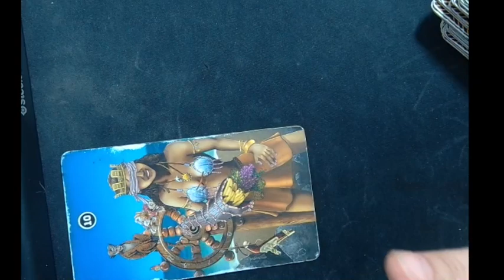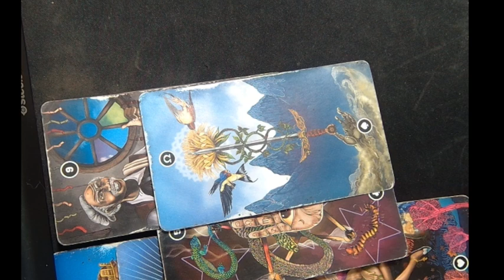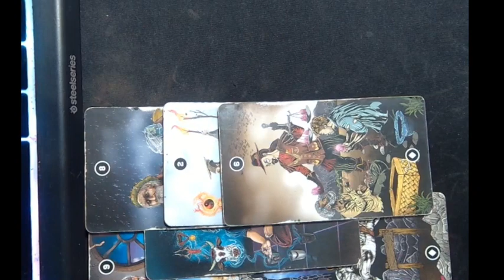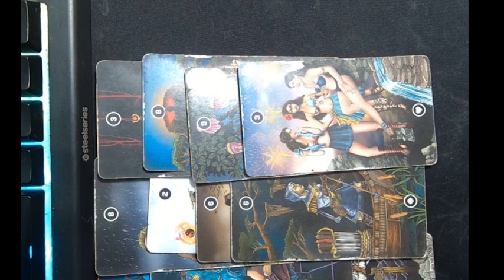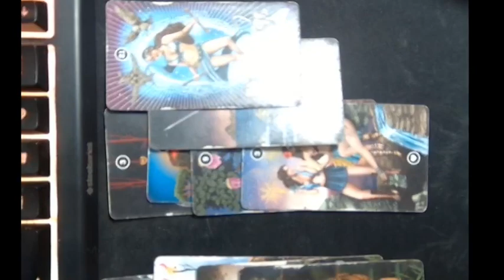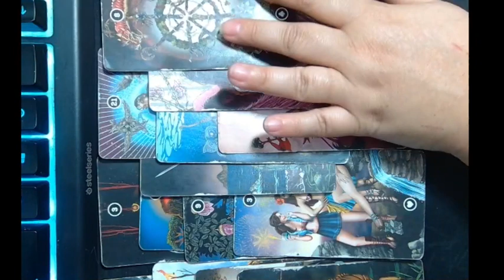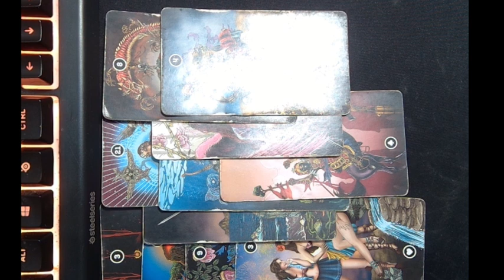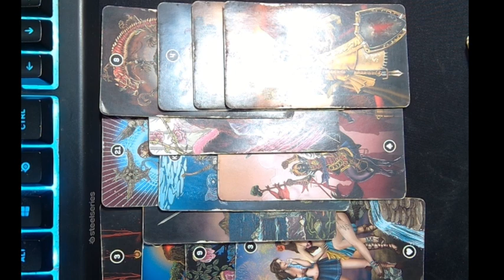PISCES WEEKLY ASTROLOGY / TAROT NOVEMBER 20 THRU 24 , 2023 BY MARIE MOORE